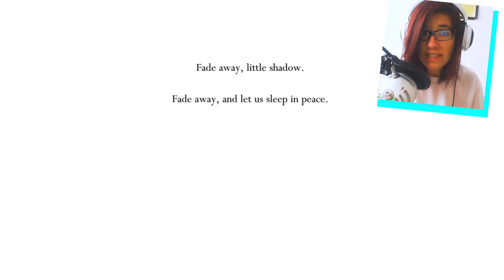Flying Crystal Pokémons - A Hollow Knight Playthrough Part 4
Helo Back Hollow Knight
Welcome to Crystal PEAK - 21/10
PREPARE FOR MEGA ANNOYIN FLYING FCKEN POKÉMON

All right so I'm stepping into Crystal Peak in this and find the most annoying bugs ever
they are so good they can even predict where you will be in the next 2seconds
they never miss

What is Hollow Knight
Well basically its a very very cute Dark souls, that is also a platformer. So yeah just imagine you are playing dark souls why jumping from cliffs to cliffs and avoiding spikes while fighting enemies - who are also very very very cute